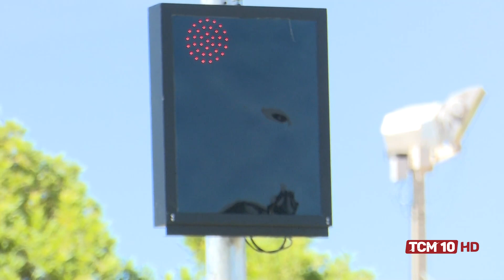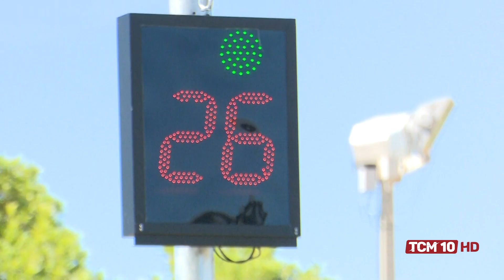Jornal TCM - Prefeitura de Mossoró diz que radares não estão multando